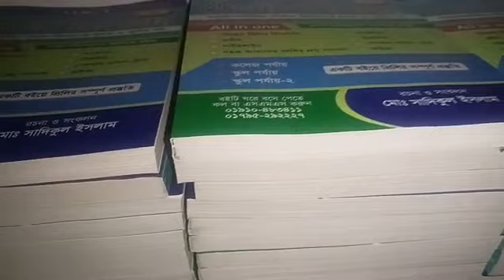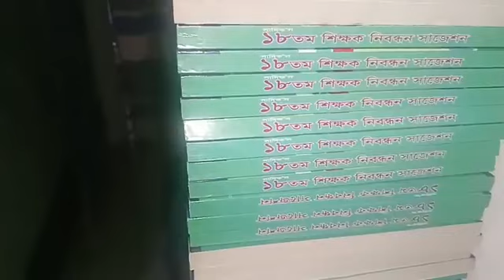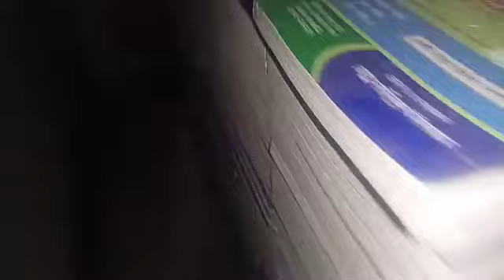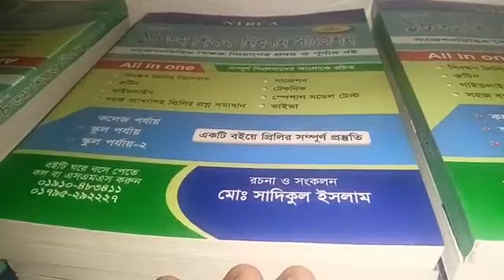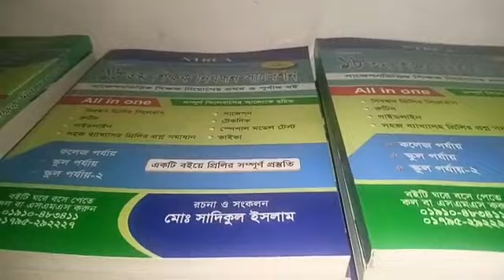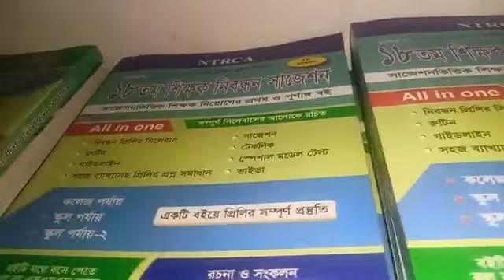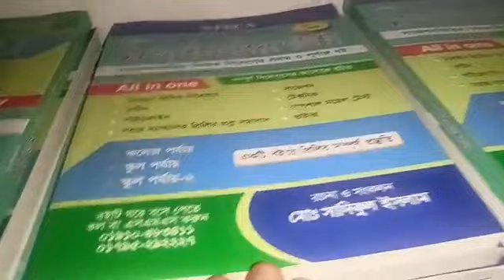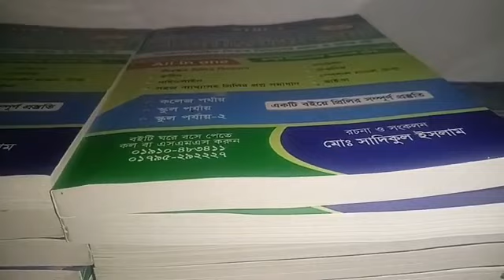১৮তম শিক্ষক নিবন্ধন পরীক্ষার্থীদের জন্য।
বইয়ের জন্য যোগাযোগ করুনঃ ০১৯১০-৪৮৩৪১১/০১৩০৫-৭৫৪০০২